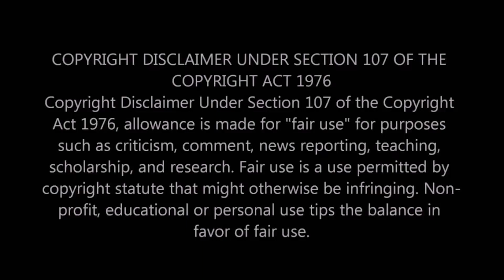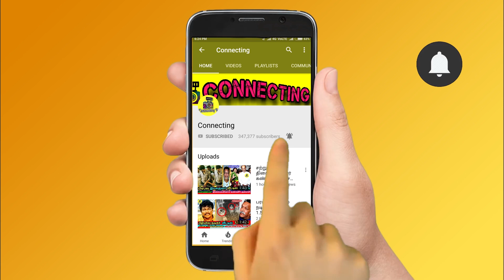என் அப்பா மரணம் விளையாட்டு இல்லடா ! VJ Archana emotionally crying in Bigg Boss 4 Tamil ! Vijay TV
என் அப்பா மரணம் விளையாட்டு இல்லடா ! VJ Archana emotionally crying in Bigg Boss 4 Tamil ! Vijay TV | Kamal Haasan | archana targeted by aari and balaji ! balaji targets archana ! aari targets archana ! Promo | Bigg Boss Tamil Season 4 | 8th December 2020 - Promo 3 | Sanam Shetty interview after eviction  ! 7th nomination in bigg boss 4 tamil ! 7th eviction in bigg boss 4 tamil ! 7th eviction voting result in bigg boss 4 tamil ! anitha captaincy ! this week captaincy task in bigg boss 4 tamil ! kamal angry on balaji in weekend episode ! sanam evicted from bigg boss 4 tamil ! sanam interview after evicted from bigg boss 4 tamil ! sanam shetty latest interview after evicted from bigg boss 4 tamil ! balaji aari clash ! kamal shows balaji kurumpadam ! balaji ball kurumpadm ! bala game kurumpdam ! aari got angry on sanam shetty ! aari cornered in bigg boss house ! aari motivational speech ! 6th nomination process in bigg boss 4 tamil ! 7th nominated contestants ! Bigg Boss 4 Rio ! Bigg Boss 4 aranthangi nisha ! Bigg Boss 4 ramya pandiyan ! Bigg Boss 4 shivani ! Bigg Boss somashekar ! Bigg Boss 4 Gabriella ! Bigg Boss 4 aajeedh ! Bigg Boss 4 balaji murugadas ! ! Bigg Boss 4 aari arjun ! Bigg Boss 4 ! bigg boss 4 today promo ! bigg boss 4 today full episode ! bigg boss 4 weekend episode ! Bigg Boss 4 kamal episode !Bigg Boss 4 kamal angry on contestant ! celebrities about bigg boss 4 contestants ! bigg boss 4 vs fatman ! ravinder about bigg boss 4 ! bigg boss 4 latest promo ! big bos 4 latest promo ! big boss 4 promo today ! Vijay Tv ! Redefining Entertainment ! endomel shine ! bigg boss 4 tamil unseen today ! bigg boss 4 tamil morning masala ! bigg boss 4 tamil midnight masala ! bigg boss 4 tamil clash ! bigg boss 4 this week nominations ! bigg boss 4 tamil this week elimination ! Bigg Boss tamil 4 promo in Vijay Television ! Endemolshine india ! BIGG BOSS TAMIL 4

Bigg Boss 4 Tamil news: Bigg boss conducted robot task in bigg boss 4 tamil.

archana got angry on rio raj and aranthangi nisha in bigg boss 4 tamil

balaji spoke about archana father in bigg boss and archana got angry on balaji in bigg boss 4 tamil

archana said, my father is not a game and angry on housemates in task

aari and balaji used this task to take revenge on vj archana in bigg boss 4 tamil

balaji breaks egg on archana face and archana got irritate in bigg boss 4 tamil

aari targets archana to break love bed in bigg boss 4 tamil

Aari and balaji discuss about their new game plan in bigg boss 4 tamil.

aari advised balaji to show his Individual gameplay in bigg boss 4 tamil

aadi gives tips to balaji to avoid shivani on task in bigg boss 4 tamil

Aari, anitha and balaji discuss about Sanam eviction and favourism in Bigg Boss 4 housemates

Aari said that what happened to sanam will happen to us in future and VJ Archana group will get stronger

Anitha said then why do we need to play this game

Bigg Boss 4 will be totally unfair said by Balaji.

7th nomination in bigg boss 4 tamil: Ramya pandiyan, shivan, aranthangi nisha, jiththan ramesh, som shekar, gabriella

7th eviction result : aranthangi nisha and gabriella getting last two place in voting result

This week Highlight Moments :

Sanam Shetty Evicted : Sixth Eviction | Bigg Boss 4 Tamil Promo | Vijay TV

sanam shetty evicted video from bigg boss 4 tamil.

sanam shetty first interview after evicted from bigg boss 4 tamil.

sanam shetty latest interview after eliminated from bigg boss 4 tamil.

sanam shetty interview about balaji aari and bigg boss 4 housemates.

sanam shetty angry interview about balaji murugadoss in bigg boss 4 tamil.

Aari cried for Sanam Shetty eviction process, Anitha cried for Sanam Shetty for her 6th elimination, Shivani Narayanan cried for Sanam Shetty’s elimination,